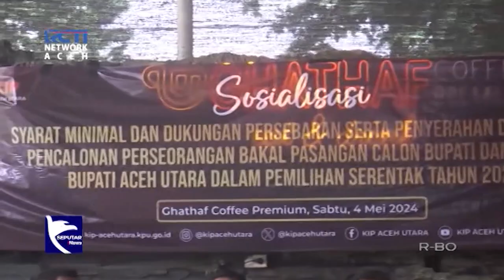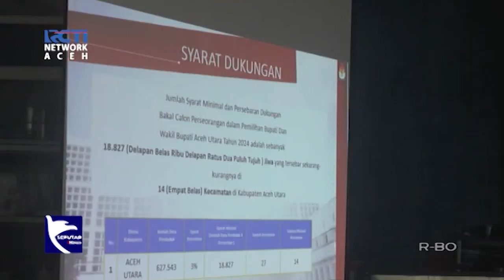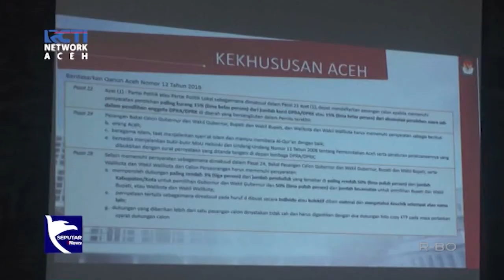KIP Aceh Utara Sosialisasikan Syarat Khusus Calon Kandidat Kepala Daerah di Aceh